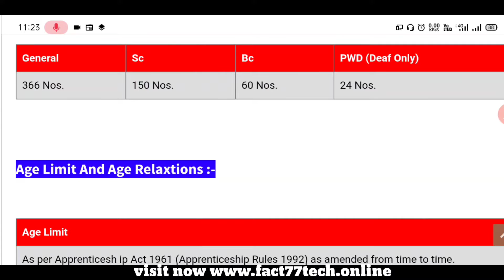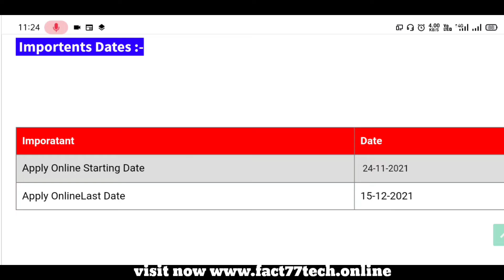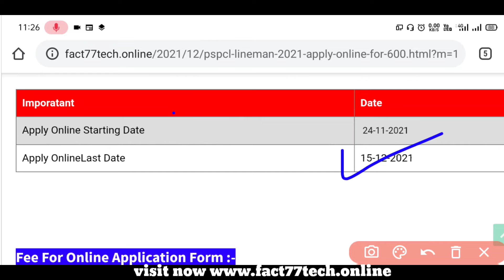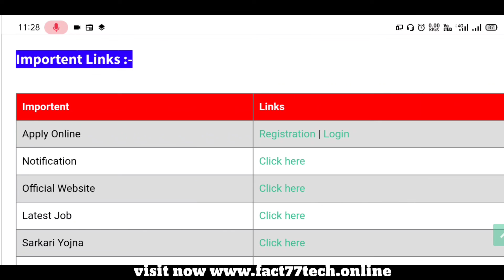Pspcl Lineman Recruitment 2021||Punjab Lineman Bharti 2021